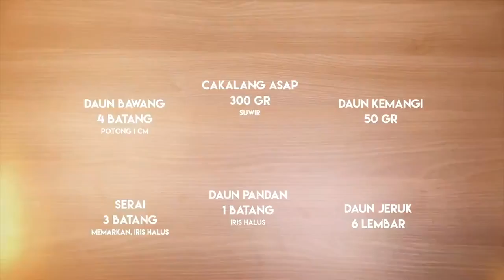RESEP IKAN CAKALANG MASAK PEDAS COCOK DI TEMENIN NASI HANGAT!!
Salah satu menu yang wajib Sase Lovers cobain nih!! Yuk intip cara pembuatanya diatas!! jangan lupa terus ikutin channel kita untuk tips-tips makanan lainya!!

Produser Eksekutif: Intan Yusan Septiani
Penulis Resep: Indri, Resi, Qorin, Ruth
Penulis Naskah: Rika
Peraga: Resi, Indri, Qorin, Ruth
Fotografer: Andrian, Osyad, Bram, Yudi
Videografer: Andrian, Osyad, Bram, Yudi
Video Editor: Andrian, Osyad, Bram, Yudi

RESEP SOSIS ISI KEJU MELELEH DI MULUT PRAKTIS DAN MUDAH BUATNYA!!